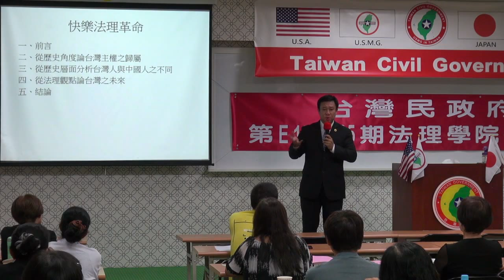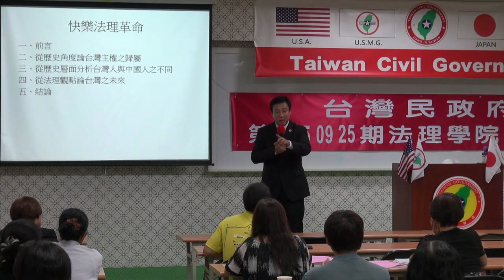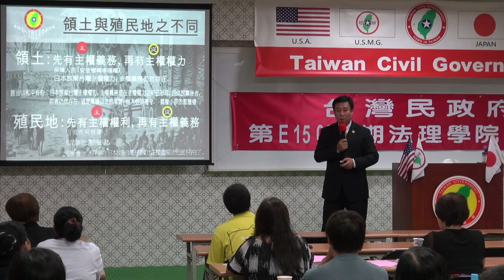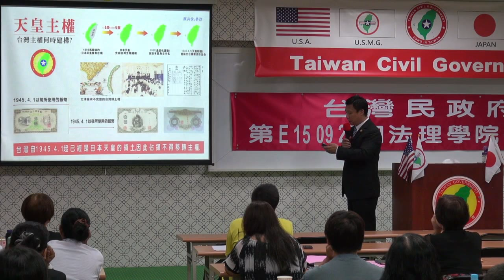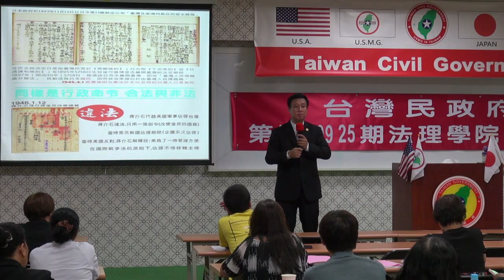150926-7b-快樂法理革命-吳銘鴻-台灣民政府第E150925期法理學院初級班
150926-7b-快樂法理革命-吳銘鴻-台灣民政府第E150925期法理學院初級班